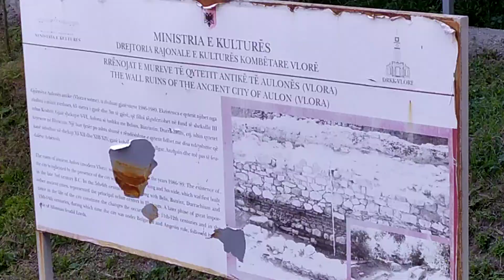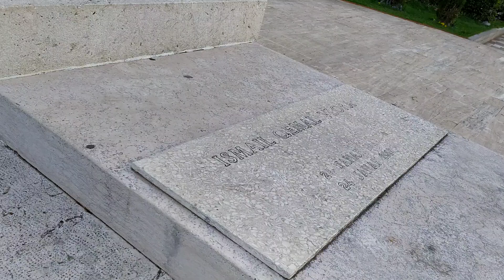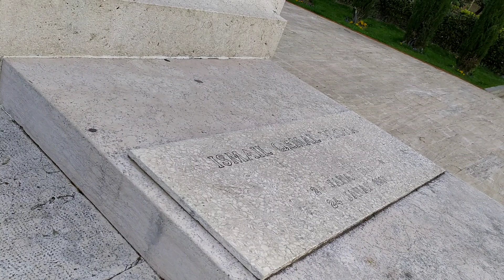Влёра, обзор путеводитель экскурсия гид.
I have been traveling around the world 7th year,have visited 63 countries, please follow me on my Instagram Olegpetroffartist and on my You Tube channel Olegpetroff ,push the bell button near,make it black please.thanks.